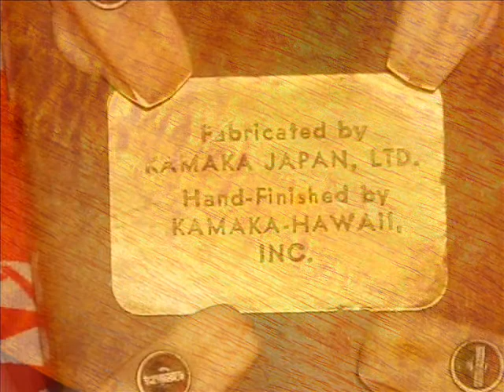Kamaka Ukulele vintage Pineapple Koa Soprano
"Ukulele Dreams" --a lil advert "improv ramble". the reverb setting on the mini cube makes it sound like I'm doing some fancy fast strumming. it is really, just an echo...:-)
This Uke WAS for sale. (if Nauga does not gobble it up, he adores pineapples! LOL) (went to happy new home in France)